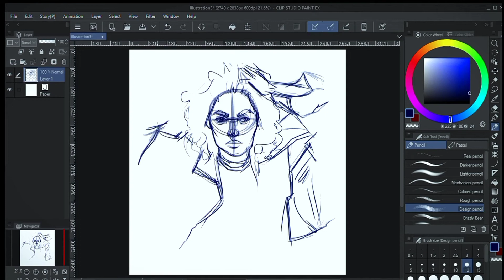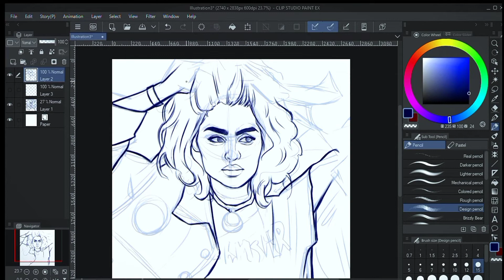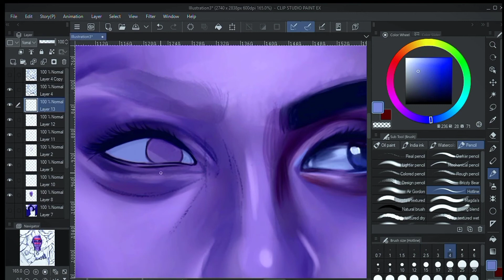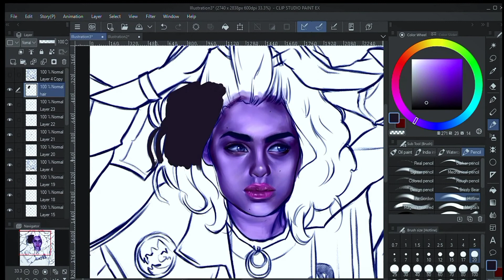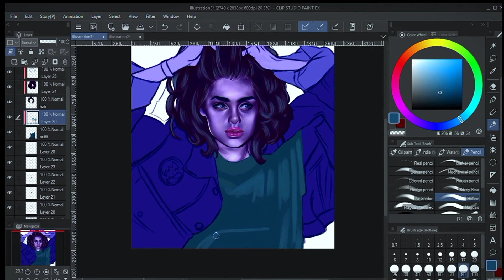REDRAWING SUBSCRIBER'S ARTWORK || Photoshop painting process / Digital Art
If u guys like this video please make sure

DEVIANT ART

SKRIBBLE.COM {°°} Go check it out😆😆